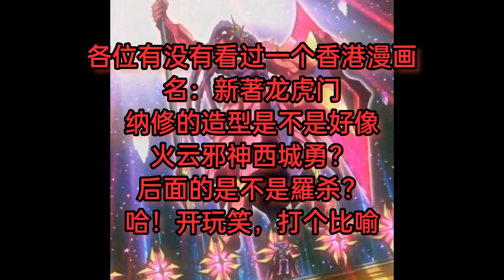游戏王 卡片力量 SP 混沌XYZ 冀望皇 异晶人打败海马的巨神兵 Cno.101踩着青眼白龙 [请看说明还有评论区的留言]有更新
超古代生物的墓场(两张)在场上：还未需要用到3张
你们那些废卡融合怪、仪式怪、同调怪解得到一张，解到两张吗？哈哈😆

宇宙类星龙召唤条件最低消费卡数：3张
3张永续陷阱：咒缚牢

宇宙类星龙？你本身效果特召的同调怪召上场都是一样被超古代生物的墓场封住，
第3张超古代生物的墓场：你有意见啊？😆
超古代生物的墓场表示：我比你宇宙类星龙迟上场都封印到你
假如比你早上场呢？那你不就动都动不到？

超古代生物的墓场：收皮啦！

究極龙魔导士召唤条件最低消费卡数：3张
沼地魔神王代替青眼究極龙+青眼混沌極龙
+融合，总共是：3张卡

「青眼の究極竜／蓝眼究极龙」（或者「ブルーアイズ／蓝眼」怪兽×3）+「カオス／混沌」仪式怪兽
这张卡只能用融合召唤来特殊召唤。①：对手发动效果时可以发动（这个卡名的这个效果1回合只能对应魔法·陷阱·怪兽的效果各发动1次）。使该发动无效并破坏。②：表侧表示的这张卡因对手而从场上离开的场合可以发动。从自己的额外卡组·墓地将1只「ブルーアイズ／蓝眼」怪兽或「カオス／混沌」仪式怪兽特殊召唤

速攻魔法禁忌圣杯，你解吗？解！魔法卡已经解了，那么我用第2张魔法七皇之剑召唤Cno.101，我Cno.101发动效果吸你究極龙魔导士，你解吗？解！怪兽效果发动无效并破坏，用了一次解怪兽效果，之后就没了

Cno.101有两条命，有Xyz素材被破坏时墓地有No.101时，从墓地复活，由于从墓地特召回到场上，能再次发动效果，一回合一次将对方特殊召唤的怪兽在此卡下面重叠为Xyz素材，变成Xyz素材(不视为)场上离开，究極龙魔导士场上离开特召怪兽不能发动，解得很彻底那种

1张禁忌圣杯+升阶魔法 七皇之剑召唤Cno.101
我用(两张卡)就破了究極龙魔导士
你解一次👎？我发动两次👍，有意见？

以上的说明对吗？哈哈😆

我本人工作的地方，曾经有个人叫作：啊盈的 上司跟我说过一句话：每个人的(资质)都不同，没错，就是资质

两张卡就解了别人的信仰，是什么资质？哈哈
究極龙魔导士？废卡1张👎，真是这么有本事的话，就不会被两张魔法卡解了
青眼白龙卡组，很多人都爱用？
打击别人自以为是的(信仰)卡片，是乐趣

以上的视频，点击进去看，一张升阶魔法 七皇之剑就打赢三幻神再扣8000生命值，就只是一张卡，抽了七皇之剑后卡组是无卡、手牌只有一张、场上什么卡都没有、墓地什么卡都没有、除外区什么卡都没有，额外卡组数量跟OCG正规最多放15张

跟游戏王OCG规则生命值8000，包括使用禁卡，不能使用Diy自制卡，都不是什么外挂金手指的犯规召唤，同等条件就(抽一张卡)，可以利用额外卡组的15张卡

抽完卡之后卡组数量是0、手牌就只有刚抽到的那一张卡、场上的卡是0、墓地的卡是0、除外区的卡是0，就用抽到的那的一张卡来一回合打赢三幻神再扣8000生命值，除了(超量XYZ)召唤，还有什么卡做得到？记住，是跟着OCG正规的规则

各位做个视频给我看下，跟这种条件，做不到吧？你们那些(信仰)卡呢？做不到啊？👎

游戏王的话题，高桥和希游戏王作者是怎样死的？死在水中，被鲨鱼咬到，虽然是为了救人而死，不过死在水中是事实

别小看水这种属性，现实中的海啸足以摧毁万物

在鬼泣3里，有什么外挂能够比得上究極聖水極限攻速？做个打血宫的视频给我看下

身为一个观众看了一部视频后，心中有什么意见，就应该在那部视频评论区留言，有意见的又不敢在那部视频评论区留言，反而要在爱吾游戏盒 卡片力量SP那边讲？

What are you scared？你害怕什么？

整部手机屏幕给你们骇客偷看，都搞不死我
(啊文)的真.红但丁？说个笑话给你们骇客知，人无本事搞死别人最强的那个角色，是代表：无能无本事，事实